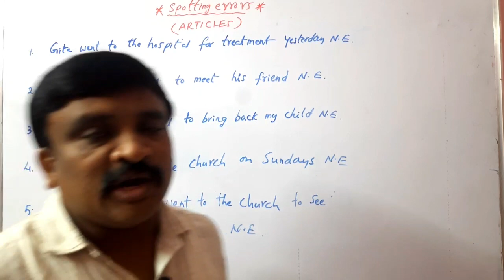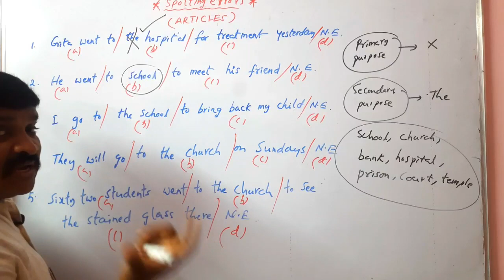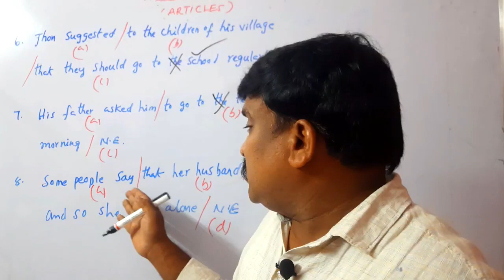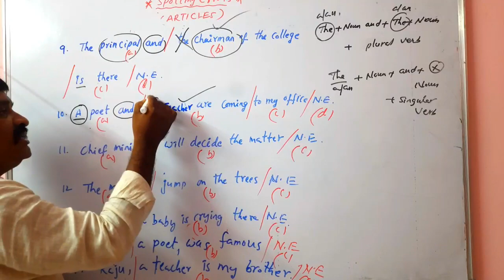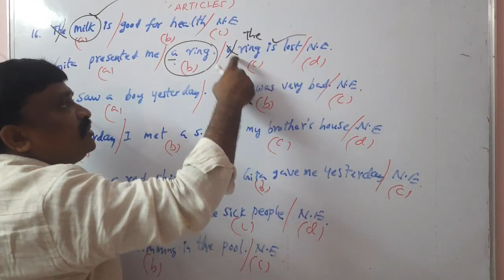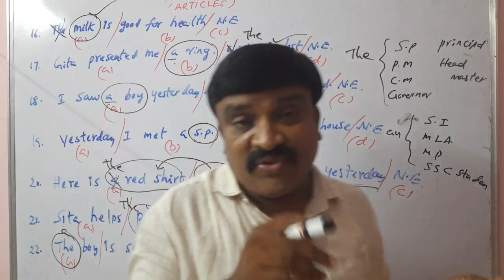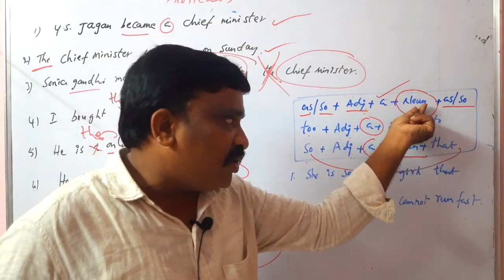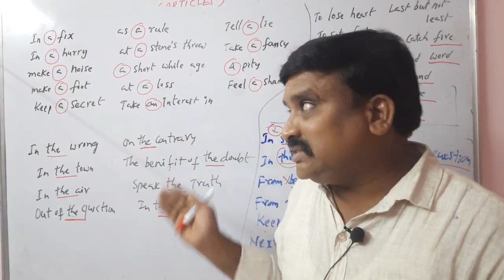Spotting errors/ Error detection based on Articles in english grammar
Spotting errors based on Articles in english grammar@Murthysir